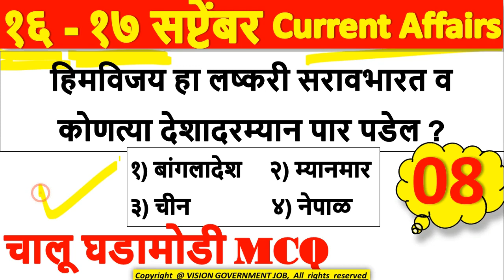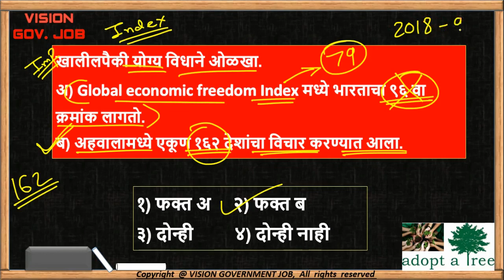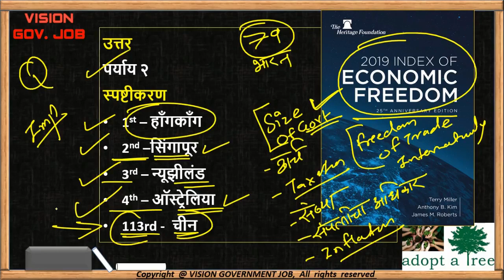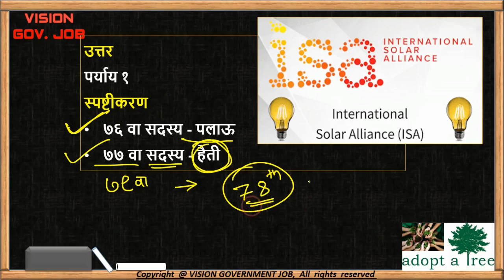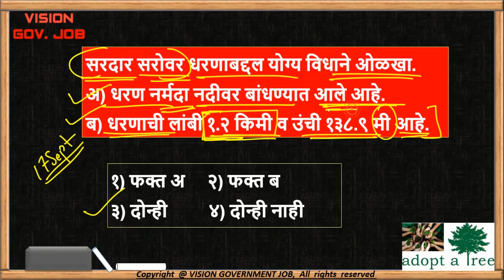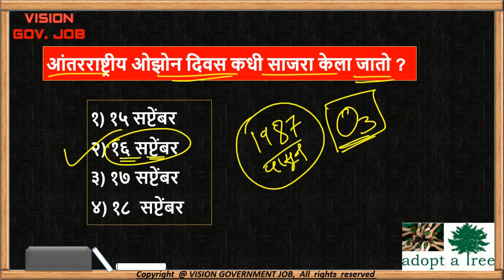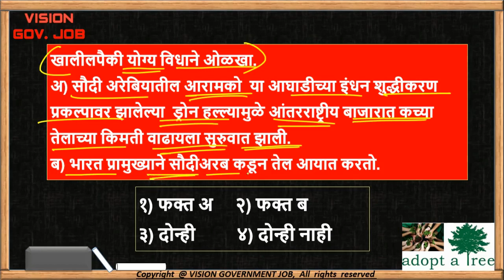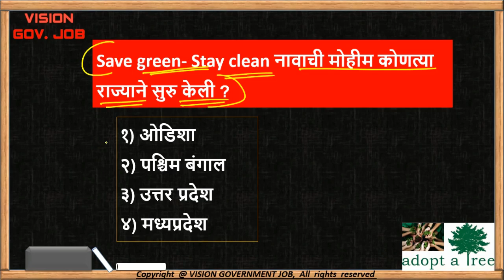18 September चालू घडामोडी प्रश्नसंच | सप्टेंबर | Current affairs for mpsc/upsc/combine/talathi